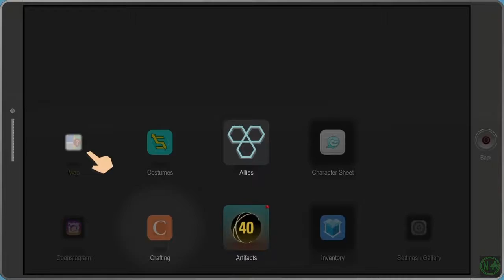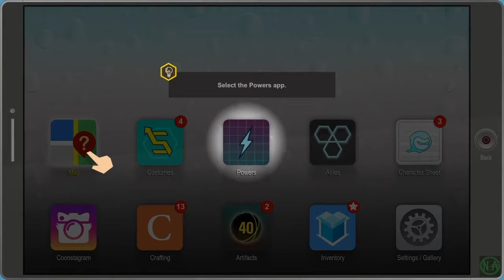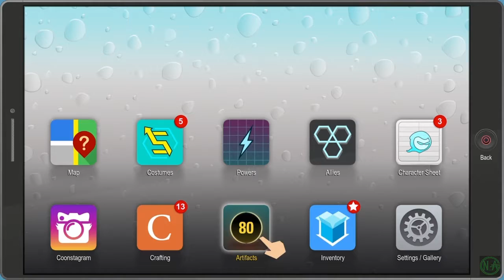South Park: The Fractured But Whole Ep.05 - Civil War!